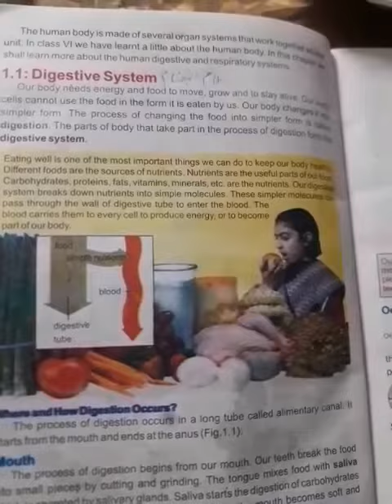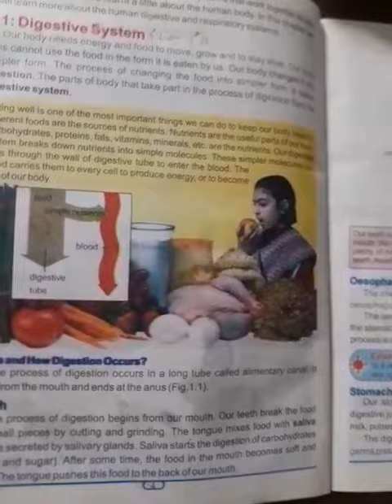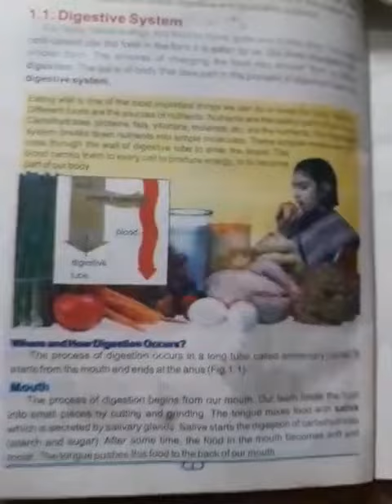Class seven subject science lecture -1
Subject science  class 7